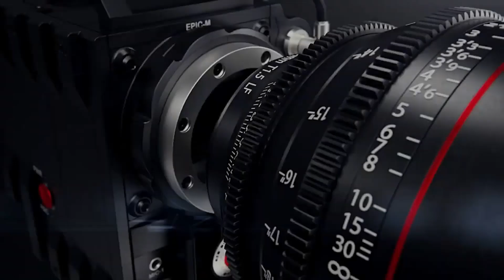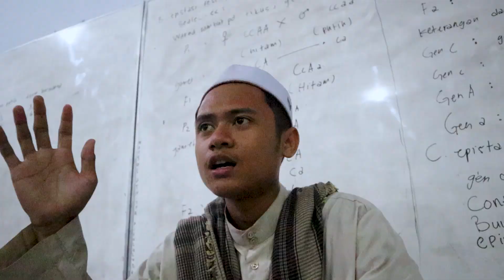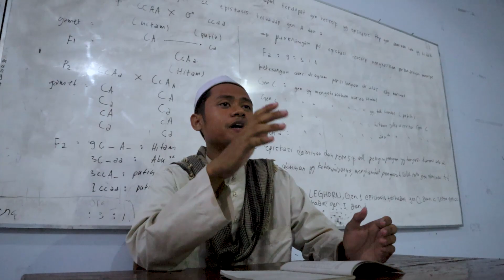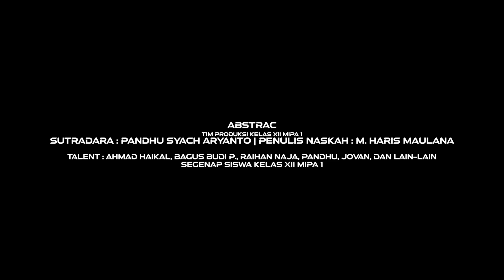FILM PENDEK | G16 | AKSARA | FESTIVAL FILM NURIS 2023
AKSARA adalah Ajang Kompetisi Sains dalam Sinematografi, Festival Film Nuris Episode 3 yang diadakan oleh OSIS SMA Nuris Jember 2023, dengan konsep Lomba Film Antar Kelas.

Judul : G16
Sutradara : Pandhu Syach Aryanto
Penulis Naskah : Muhammad Haris Maulana
Talent : Ahmad Haikal,Bagus Budi P, N,Moch Raihan N dkk

AKSARA
FESTIVAL FILM NURIS 2023